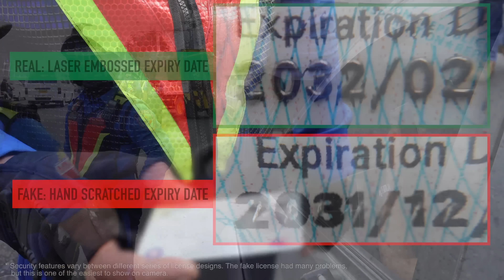Commonwealth Impound - Fake license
From a simple violation of coding, to having the car impounded by the MMDA.

Why? Because the driver presented a fake drivers license to the MMDA.

The driver said his boss got the license for him.

Someone later arrived and said he wanted to make "areglo" with enforcers. He said he bought the license for ₱2000 outside of an LTO office.

It has become common for "fixers" to provide fake documents and fake licenses.